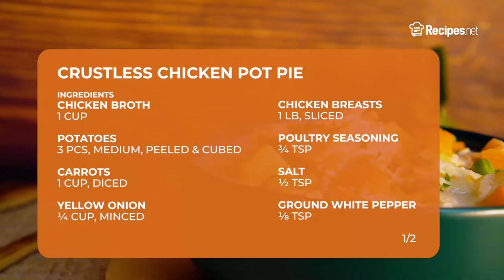Quick CRUSTLESS CHICKEN POT PIE Recipe | Recipes.net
No time to make an actual pie but craving the comforting flavors of a chicken pot pie? This crustless chicken pot pie has a thick and hearty soup with a rich and savory flavor. The chicken, potatoes, and carrots will instantly fill you up and warm your stomach.

Ingredients:
1 cup chicken broth
3 medium potatoes, peeled and cubed
1 cup carrots, diced
¼ onion, minced
1 lb chicken breasts, sliced
½ tsp salt
⅛ tsp pepper
¾ tsp poultry seasoning
½ cup peas, frozen
½ cup milk
1 tbsp unsalted butter
1 tbsp all-purpose flour

⬇️ How to make Crustless Chicken Pot Pie ⬇️
0:27 In a pot at a high setting add the broth, potatoes, carrots, onion, chicken breasts, poultry seasoning, salt, and pepper in the pot, and cover. Cook for 3 minutes or until chicken is cooked.
1:12 Remove the chicken pieces. Shred then set aside.
1:32 In a small bowl, make a slurry by combining the flour and butter.
1:47 Add the peas and milk, stirring to combine.
1:59 Select the saute function and add the milk mixture. Stir until the mixture has thickened.
2:10 Add the shredded chicken back into the instant pot then stir to combine.
2:30 Serve as it is garnished with parsley or with crispy biscuits on the side. Enjoy!